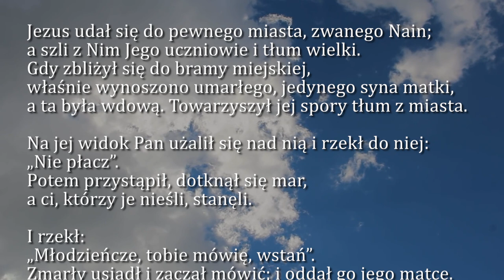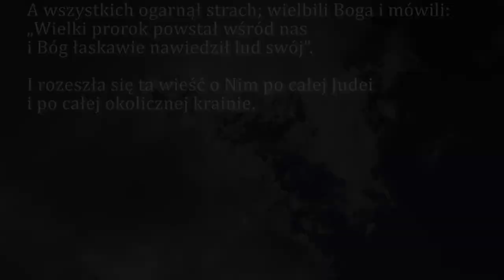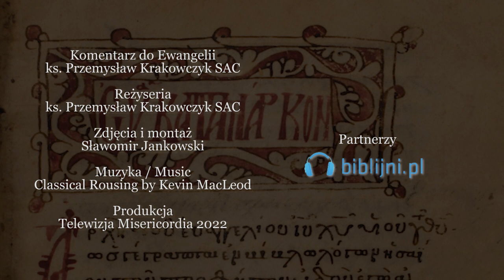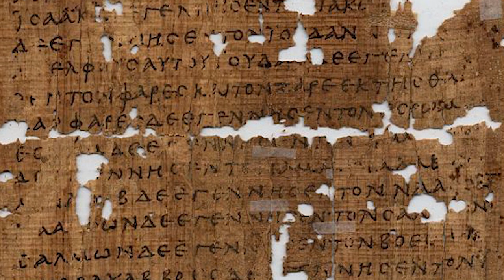Dobra Nowina na dziś | 13 września - św. Jana Chryzostoma, biskupa i doktora Kościoła